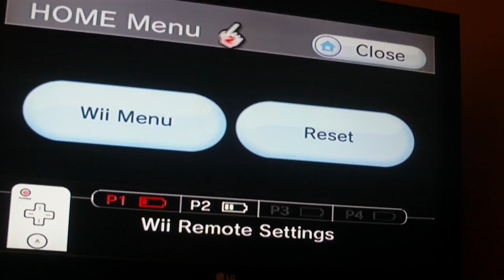HUGE SCORE | MLB2k8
also check out mayonaise's channel